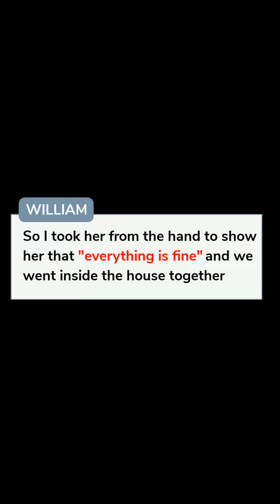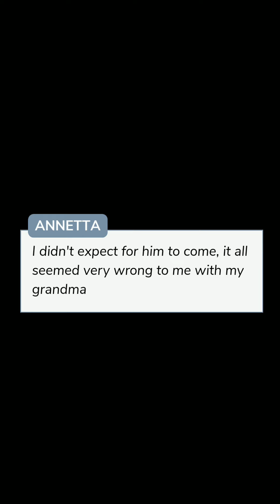Eyes on Fire | Chapter 13 | Episode Choose Your Story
Love and Fear. A blessing and a curse. In a world out of ordinary, you have no trust in people, in love. But what happens when the unusual becomes a cause of life for you?

Thumbnail Credit: @art.lime